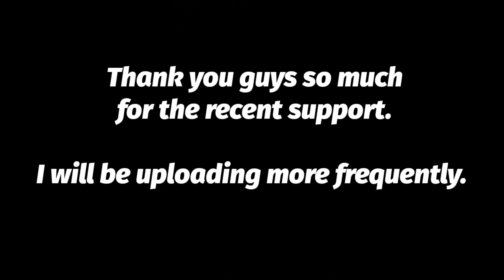Fortnite Montage - "MOOD" (Iann Dior, 24kGoldn)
I apologize for being inactive in 2020 and this year. I will upload more frequently now.